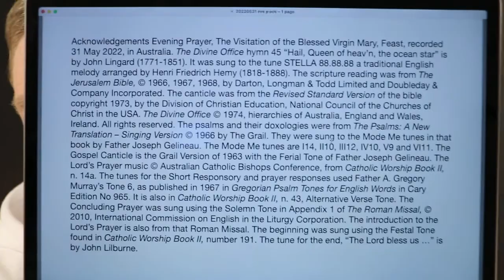Evening Prayer, The Visitation of the Blessed Virgin Mary, Feast.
31 May 2022 recording in Australia. The Divine Office hymn 45 “Hail, Queen of heav’n, the ocean star” is by John Lingard (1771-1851). It was sung to the tune STELLA 88.88.88 a traditional English melody arranged by Henri Friedrich Hemy (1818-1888). From the Liturgy of the Hours of the Catholic Church's Roman Rite.